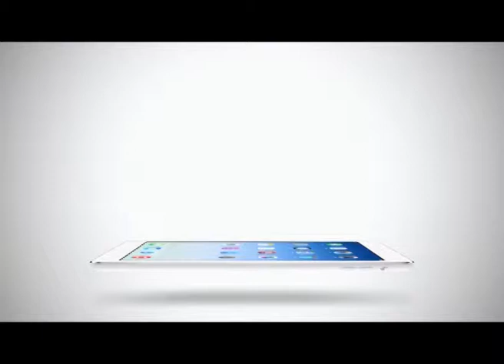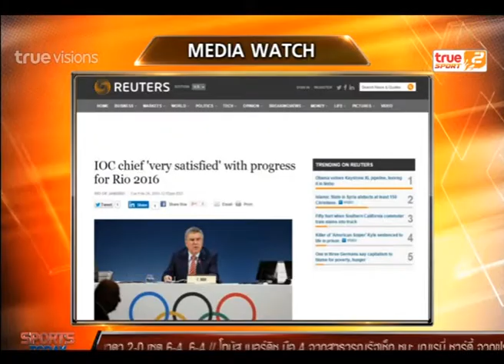Sport Today | 25-02-2015 (2/4)